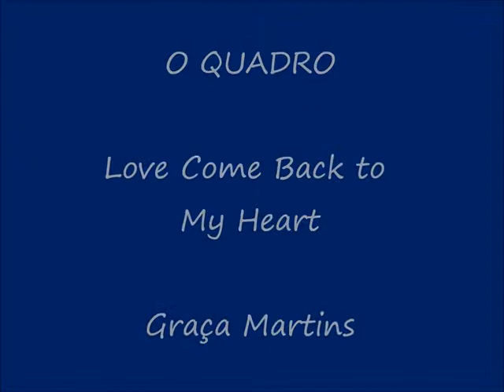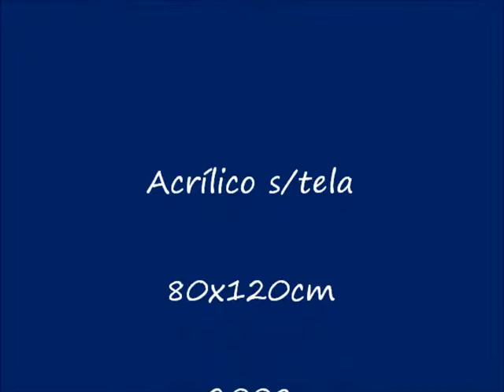O QUADRO - Graça Martins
Utilização de modelo para a realização do quadro Love Come Back to My Heart. Acrílico s/tela. Dimensões de 80x120cm. Ano de realização 2008. A T-Shirt do modelo foi o leitmotiv para a criação do quadro. O nome do grupo Placebo, funciona como uma metáfora, uma espécie de tempo de espera para alguém que se encontra num estado de letargia até ser acordado novamente para a vida, seja uma vida emocional ou simplesmente acordar para continuar vivo!